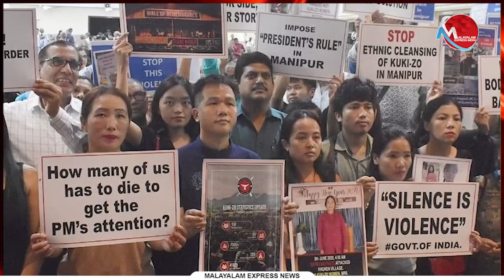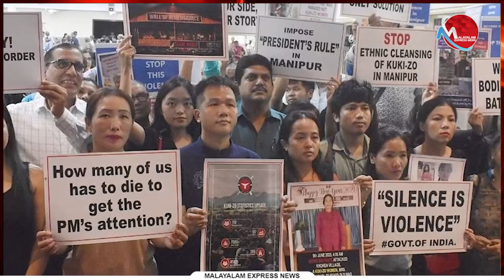സത്യം പറഞ്ഞാലും ബിജെപി കാരണം നാട്ടിൽ ജീവിക്കാൻ പറ്റില്ല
Tag-Generator-Youtube-malayalam news-global